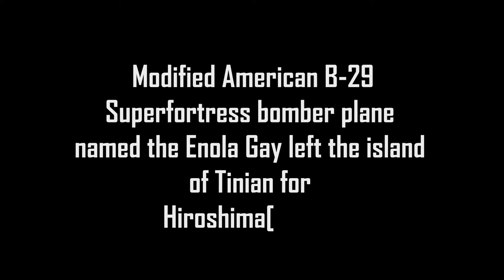The little boy's day trailer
The little boy's day is a small cartoon type documentary about little boy(atomic bomb)mission day.